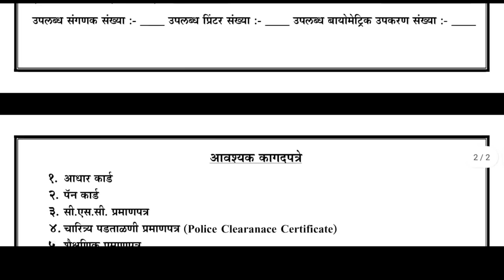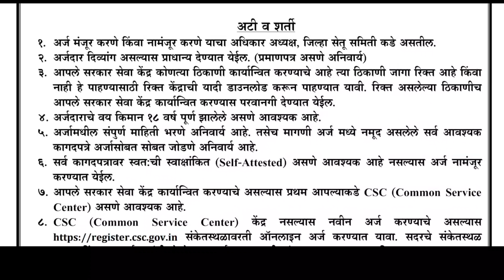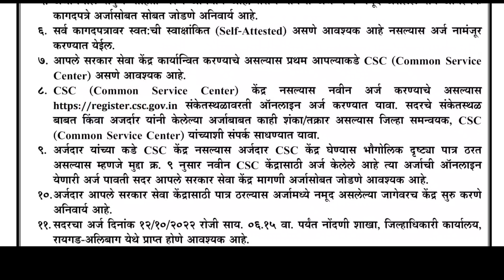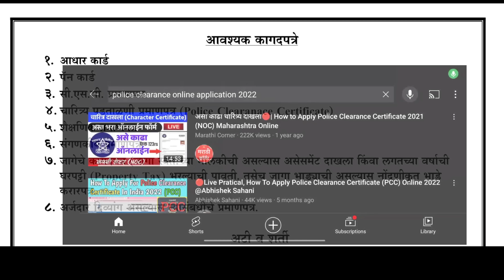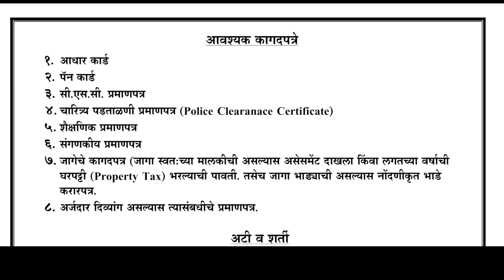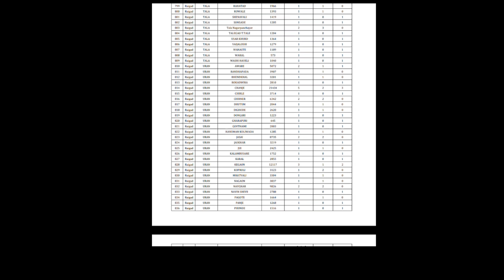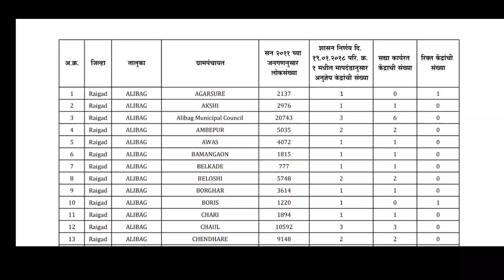आपले सरकार सेवा केंद्र फ्री मध्ये मिळवा या जिल्ह्यात फॉर्म सुरू | Aaple Sarkar Seva Kendra 2022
Video Topics
00:00 - introduction of aaple sarkar seva kendra
00:21 - terms and conditions maha e seva kendra
02:00 - csc registration important point
03:05 - last date of application
03:32 - documents
04:40 - how fill form
05:30 - fill all details required
06:57 - list of rikat grampanchayat

I am a BCS Graduate from Pune University. I am Provided knowledge about Government Scheme, Online Form filling, and Education Related Videos, You Can Subscribe to my Youtube Channel if you want to See this type of trusted videos.